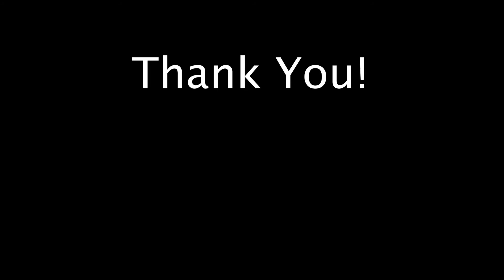GLBLM 2018 self-reflection Maraka Hawk and Mariamou Abdoulave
2018 Green Lighting Black Lives Matter Youth Media Project,
Aspiring Filmmakers Maraka Hawk and Mariamou Abdoulaye
created this short film sharing their thoughts on the program experience thus far